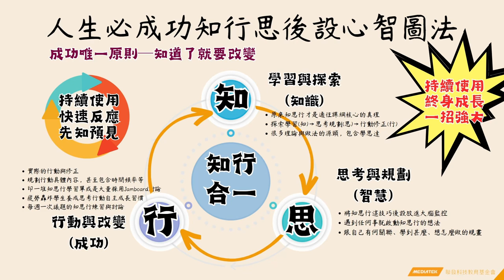1130714向上提升-02自我成長知思行心法(下)